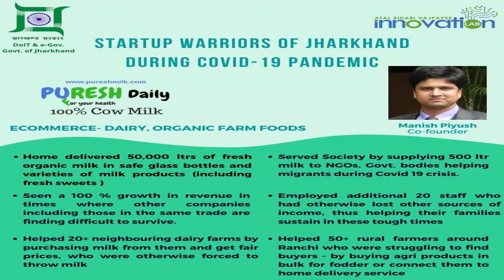02 06 2020 livejharkhand din bhar ki badi khabrein